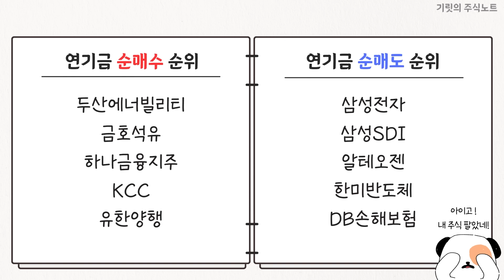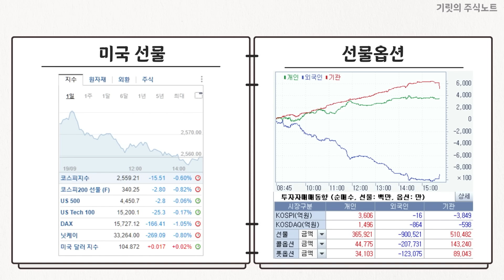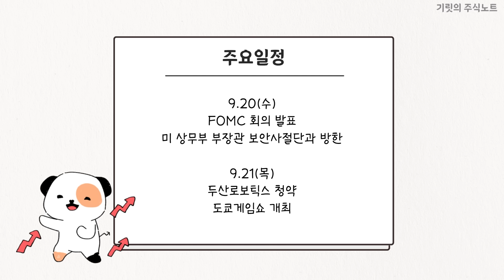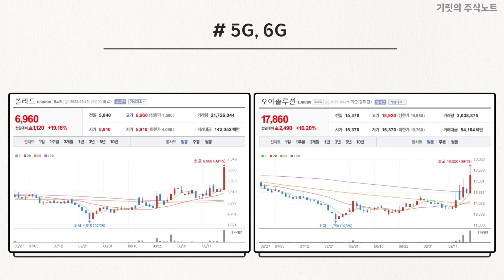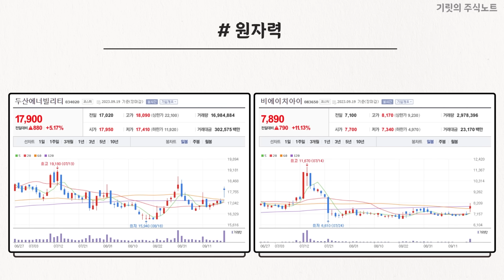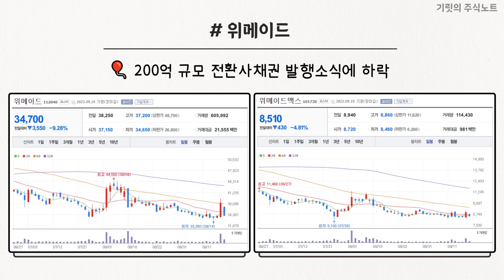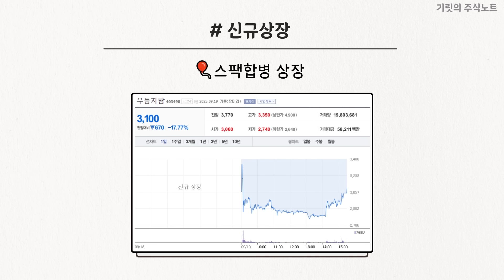"다들 공모주 청약 하셨죠?" 몇 개 배정 받을지 확인하세요!!!